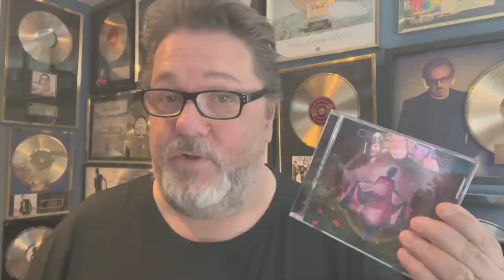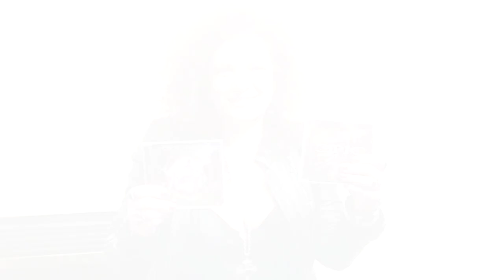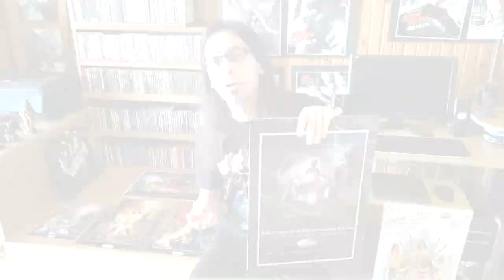Circle Of Friends - 'The Garden' | Official Album Promo | feat. Doro, Robin Beck, Robin McAuley, ...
'The Garden' by Circle Of Friends. Featuring Doro, Robin Beck, Jeff Scott Soto, Robin McAuley, James Christian, Darby Mills, Joel Hoekstra, Steve Mann, Steve Morris and many more!

Circles Of Friends – The Garden

01 LITTLE PIECE OF HEAVEN (Doro) 4:48
02 TAKE MY LOVE TO HEART (Jaime Kyle) 3:22
03 NEVER GONNA MAKE ME CRY (James Christian) 4:16
04 BAD BLOOD (Jeff Scott Soto) 4:42
05 KNOWING ME, KNOWING YOU (Robin Beck) 4:33
06 TRUTH OR DARE (Karen Fell) 3:33
07 ALONE (Robin McAuley) 3:50
08 TRICK OF THE LIGHT (Darby Mills) 3:59
09 11:59 (Ellinor Asp) 3:19
10 TIME HAS COME (Cheri Lyn) 3:36
11 WHEN HE’S GONE (Gabrielle De Val) 3:04
12 LOVE IS TOUGH (Tanya Rizkala) 3:29
13 DON’T FEAR THE REAPER (Robin McAuley) 5:33

Vocalists are:
Doro
Robin Beck
Darby Mills (solo/xHeadpins)
Jaime Kyle
Robin McAuley (MSG/Black Swan)
Jeff Scott Soto (solo/Trans-Siberian Orchestra/W.E.T./Sons of Apollo/Talisman/Yngwie Malmsteen)
James Christian (House Of Lords)
Tanya Rizkala (Epic)
Karen Fell (Tao)
Ellinor Asp (Hellinor)
Cheri Lyn
Gabrielle De Val (The Val)

Also on backing vocals:
Mick Devine (Seven)
Gary Hughes (Ten)
Kevin Chalfant (Storm)

Musicians are:
Joel Hoekstra : Guitars (Whitesnake/Trans Siberian Orchestra)
Steve Mann: Keys / Lead guitar (MSG/Lionheart)
Steve Morris: Guitars / Keys (Lonerider/Ian Gillan Band/Shadowman/Heartland)
Fredrik Folkare: Guitars (Nordic Union/x Eclipse)
Martin Hall: Guitar (Heartwind)
Göran Engvall: Guitars (Heartwind)
Peter Östros: Guitars (Jaded Heart)
Tommy Denander: Guitars / Keys (Radioactive)
Mikael Rosengren: Keyboards (Heartwind)
Josh Devine: Drums (One Direction/Levara)
Wayne Banks: Bass (Brazen Abbot/Saxon/Robin Gibbs)
Eric Ragno: Keys/B3

Produced by Khalil Turk for Turkish Delight Production
Mixed and Mastered By Fredrik Folkare
Executive Producer Bruce Mee

About the album:

The Garden is the album put together by Bruce Mee as a tribute to his late mother, who died of cancer in 2020.

Called Circle of Friends because the majority of the singers appearing on the album are personal friends of Bruce and Khalil, and were all willing to help bring this wonderful concept to life.

Growing up in the 70s/80s, Bruce developed a love for Melodic Rock, his first ever live show being when his mother took him and his brother, Chris, to see Alvin Stardust in 1974. But it was in 1978 when Chris bought Rainbow ‘Rising’ that Bruce’s musical taste began to turn away from ABBA to the more hard rocking strains of the likes of Blackmore, Dio, Magnum, Survivor, Dare, Bonfire, Night Ranger and many others. Of course, a strong love for ABBA still remains, explaining the gorgeous cover of ‘Knowing Me, Knowing You’ by Robin Beck on ‘The Garden’.

Over the years, certain other songs appealed to Bruce, almost demanding to be updated to a more modern sound. Tracks like Blondie’s ‘11:59’, BOC’s classic ‘Don’t Fear the Reaper’ and the little known Fierce Heart song ‘Never Gonna Make Me Cry’, which should be revered in the same company as Journey’s ‘Don’t Stop Believin’ and is given a phenomenal work-out here by House of Lords’ James Christian.

Of the 13 tracks, 4 are covers. The remaining 9 are originals, most written by Sweden’s Mikael Rosengren and his co-writers. Jaime Kyle’s brings her own song ‘Take My Love To Heart’ to the CD, with backing vocals supplied by the likes of Kevin Chalfant (The Storm, Two Fires).

Elsewhere we have the Queen of Metal, Doro Pesch, blasting out the opener ‘Little Piece of Heaven’, followed by the likes of Jeff Scott Soto, Robin Beck, Darby Mills, Karen Fell (with Ten’s Gary Hughes on bvox), Robin McAuley (MSG), Tanya Rizkala, Gabrielle De Val, Cheri Lyn and Ellinor Asp.

On guitar we have special guest Joel Hoekstra of Whitesnake, along with Steve Mann, Tommy Denander and more.

The rhythm section is supplied by drummer Josh Devine (One Direction) and bassist Wayne Banks (Saxon etc)

All this has been meticulously put together by producer Khalil Turk of Escape Music with a phenomenal mix by Fredrik Folkare (Nordic Union / ex Eclipse)